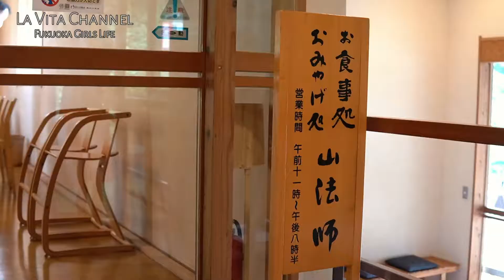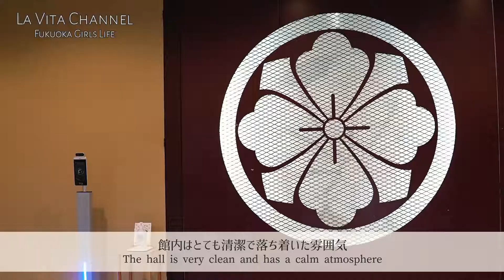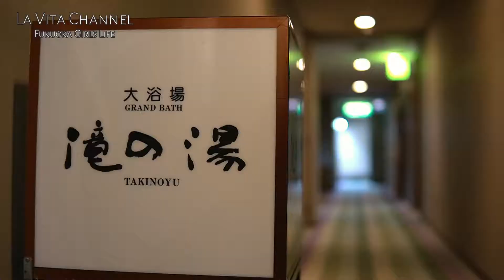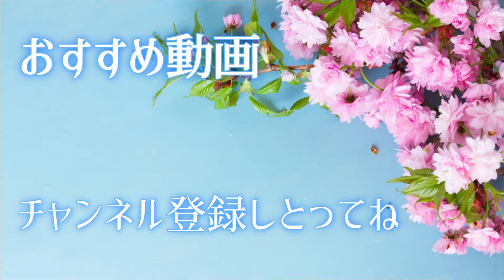嬉野温泉「美肌の湯」で素肌美人に！ hot springs in japan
今回は佐賀県嬉野市にある温泉旅館「大正屋」さんに行ってきました。
嬉野の温泉は美肌の湯と呼ばれています。
しっとりと旅館で過ごす時間は最高ですね。
TomoとNatsumiがお届けしています。

This time, I went to the hot spring inn "Taishoya" in Ureshino City, Saga Prefecture.
Ureshino's hot springs are called Bihada no Yu.
The time spent at the inn is the best.
Delivered by Tomo and Natsumi.

こんにちは！
こちらは日本のYoutubeチャンネル「Fukuoka Girls Life」です
福岡在住の約20人の女性達が福岡・九州の観光地やグルメをご紹介します。

Hello!
This is the Japanese Youtube channel "Fukuoka Girls Life"
About 20 women living in Fukuoka will introduce you to sightseeing spots and gourmet foods in Fukuoka and Kyushu.

【BGM】
SoundStripe